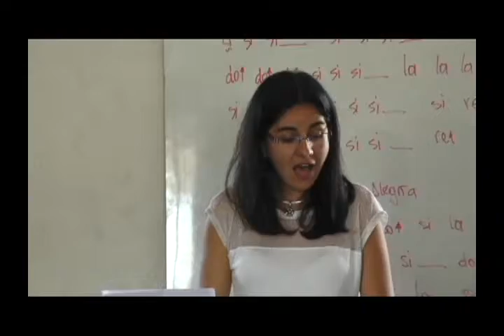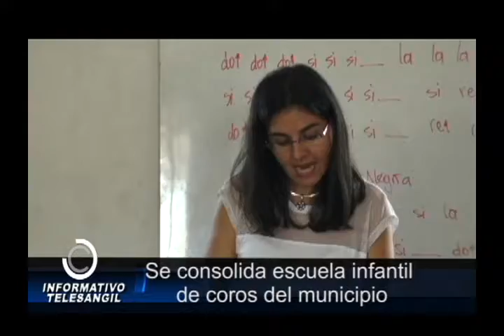Se consolida escuela infantil de coros del municipio